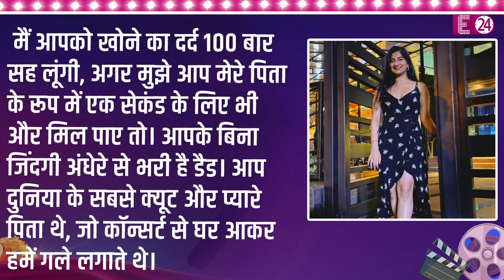सिंगर KK के नाम बेटी का भावुक पोस्ट" फादर्स डे पर पिता को याद कर बोली- आपके बिना जिंदगी अंधेरी है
कहते हैं कि बेटियां पापा की परियां होती हैं,लेकिन अगर किसी बेटी के सिर से पिता के साये की ठंडी छाव ही हट जाए तो फिर बेटी के दिलो-दीमाग में दर्द का कैसा तुफान उठता है ये आप सिंगर केके की बेटी तमारा की इमोशनल चिट्ठी को पढ़कर समझ सकते हैं। तमारा ने अपने पिता के नाम चिट्ठी लिखी है, जिसमें उन्होने ज़ाहिर किया है अपना सारा दर्द कि किस तरह से पापा के जाने के बाद उनकी जिंदगी सूनी हो गई है।